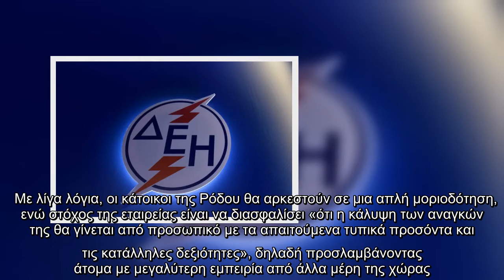«Θύελλα» αντιδράσεων έχει προκληθεί για ακόμη μια φορά από τα πεπραγμένα στη ΔΕΗ, με την εταιρεία να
«Θύελλα» αντιδράσεων έχει προκληθεί για ακόμη μια φορά από τα πεπραγμένα στη ΔΕΗ, με την εταιρεία να μοιάζει να «καταρρέει».